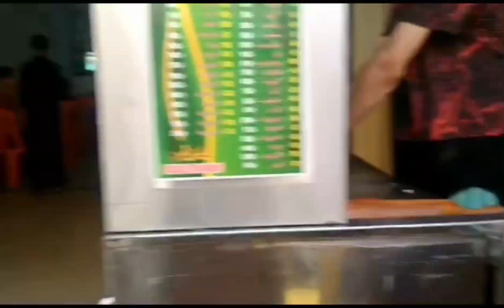How To Make Anda Paratha Recipe ! How To Make Crispy Paratha ! Street Food Vlog ! Asian Street Food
But first a brief description--
classically, Anda Parathas or "Egg Rolls"
are a product of Calcutta. Being one
of the oldest cities in the country, a
once important port of India, and close
to the borders of Bangladesh-
Calcutta has a deep history of migrant
food settling into the city and adapting
to its surroundings. 24-Sept-2018

Paratha
Paratha (pronounced [para:ta:]) is a flatbread
native to South Asia, with earliest reference
mentioned in early medieval Sanskrit text from
Karnataka, India;" prevalent throughout the
modern-day nations of India, Sri Lanka, Pakistan,
Nepal, Bangladesh, Maldives, Afghanistan,
Myanmar,2 Malaysia, Singapore, Thailand,
Mauritius, Fiji, Guyana, Suriname, and Trinidad
and Tobago where wheat is the traditional
staple. Paratha is an amalgamation of the words
parat and atta, which literally means layers of
cooked dough. Alternative spellings and names
include parantha, parauntha, prontha, parontay,
paronthi (Punjabi), porota (in Bengali), paratha (in
Odia, Urdu, Hindi), porotta (in Malayalam, Tamil),
palata (pronounced [pəlàtà); in Myanmar), 2
porotha (in Assamese), forota (in Sylheti), farata
(in Mauritius and the Maldives), prata (in
Southeast Asia), paratha, buss-up shut, oil roti (in
the Anglophone Caribbean) and Roti Canai in
Malaysia.